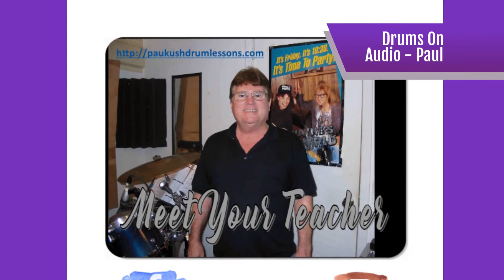Play Music-Relieve Stress